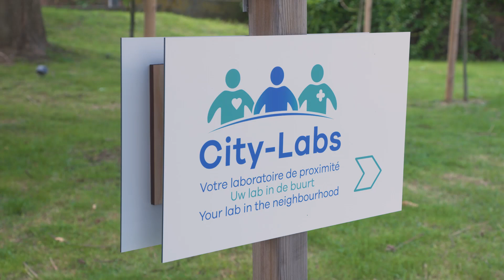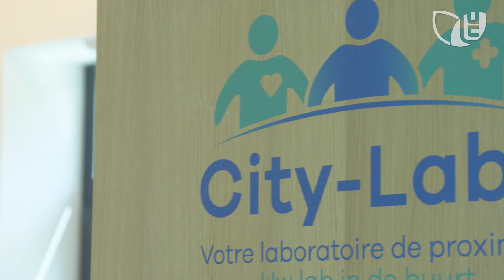City-Labs Thiry : votre laboratoire de proximité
Un nouveau centre de prélèvement, appelé « City-Labs Thiry », ouvre ses portes sur l’avenue Marcel Thiry, à 5 minutes de Saint-Luc. Ce laboratoire de proximité va permettre de soulager le flux actuel de l’activité de prélèvement dans l’hôpital et de développer certaines activités extra muros. L’objectif est que City-Labs Thiry devienne, à court terme, un centre d’activité où l’on pourra réaliser une série de tests de biologie délocalisée. Ce projet a vu le jour grâce à une aide du Fonds Européen de Développement Régional (FEDER).
Vous pourrez y réaliser vos prises de sang et autres prélèvements du mardi au samedi de 7h30 à 13h
Prenez rendez-vous :
📲 par téléphone au 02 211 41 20